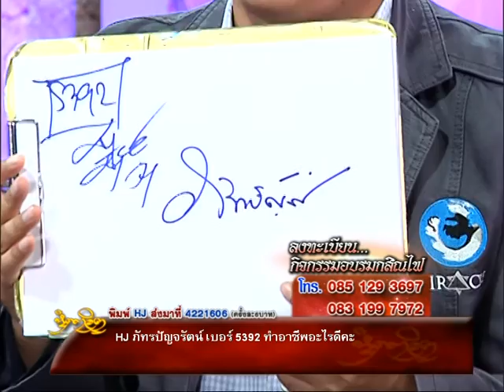รายการหัตถจิต | 17/06/59 | EP 3/4